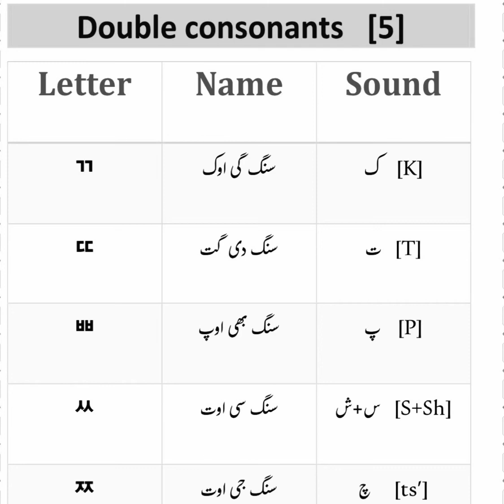Learn Korean language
Korean zaban seekhne ka best idara
Korea jane ke khuwahish mand zaban seekhain or test paas karke
Korea jaye or paisa kamain
Korean zaban ese jese ap ki apni Urdu or Punjabi
Insha Allah korean test paas kawane ka best idara
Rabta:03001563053